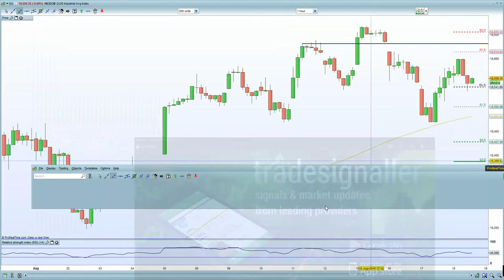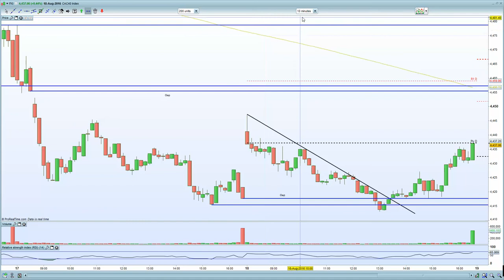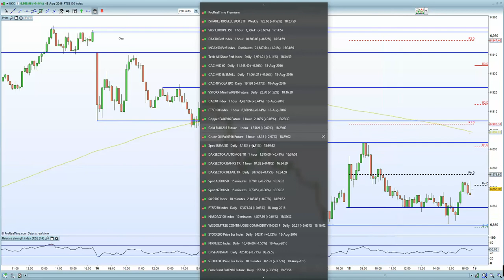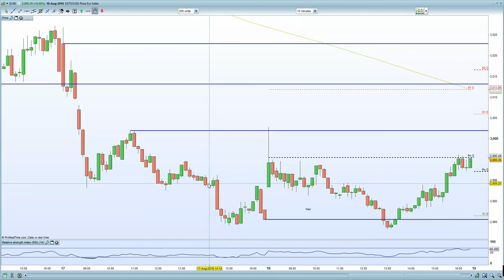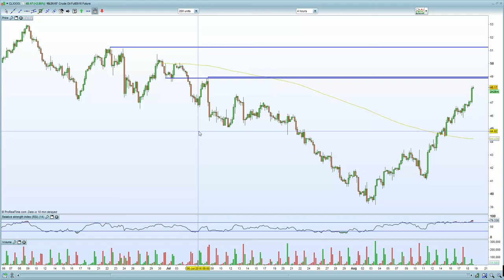FTSE 100: Good news = bad news = no more QE. DAX, CAC down on stronger EURO